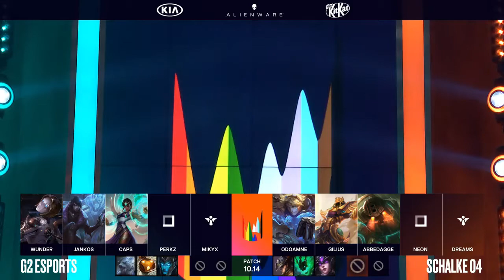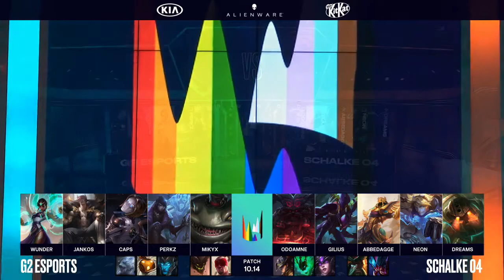G2 vs S04 Full Game Cast - anarchy analysis